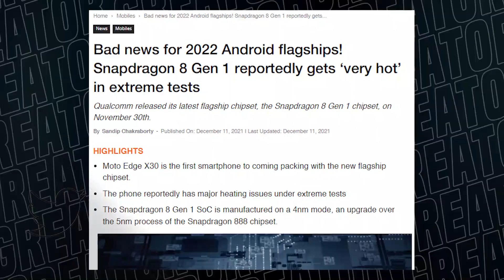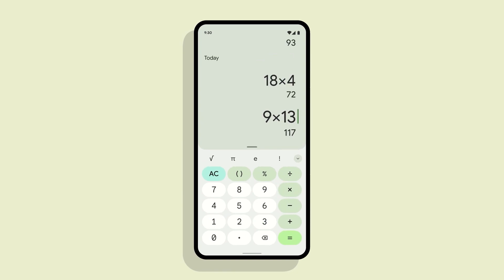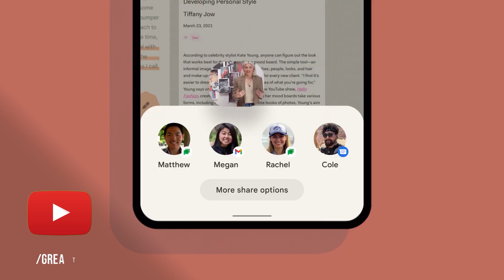OnePlus 10 Pro is Official.!🔥🔥🔥🔥 [Price, Specs, Camera]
THANKS AGAIN FOR WATCHING MY VIDEO ON- OnePlus 10 Pro is Official.!🔥🔥🔥🔥 [Price, Specs, Camera]

OnePlus 10 Pro first look has been shared by company co-founder Pete Lau, and the teaser image shared by the executive confirms that the upcoming flagship smartphone will pack a triple rear camera setup co-developed by Hasselblad. It will mark the second year that OnePlus has partnered with the Swedish photography equipment company. OnePlus has also shared a short clip revealing the two colour options that OnePlus 10 Pro will be available in. Meanwhile, a pre-registration listing reveals the phone will be launched in China on January 11.

OnePlus co-founder Pete Lau tweeted an image teasing the design and “a refreshed new OnePlus x Hasselblad camera module” of OnePlus 10 Pro. The image also confirms that the phone will have a triple rear camera setup that has been leaked in past leaks and renders. Lau says that the company has worked hard on “multiple upgrades to create a truly well-rounded flagship with the OnePlus 10 Pro.”

In the image, we can see a square camera module with four cutouts — three for cameras and one for the LED flash. It has Hasselblad branding, and the module wraps around the right spine of OnePlus 10 Pro. There is OnePlus branding on the back, and the right spine also has the power button along with the alert slider. The phone is seen in two colour options.
Meanwhile, OnePlus confirmed in a short video clip on Twitter that OnePlus 10 Pro will come in Volcanic Black and Emerald Forest colour options.

OnePlus 10 Pro is now available for pre-orders in China. It has been listed on various retail websites including Oppo store, JD.com and Tmall. It is also listed on the OnePlus store for pre-registrations. The JD.com listing reveals that the handset will be launched at an event scheduled for 2pm local time (11:30 am IST). It also shows that the phone will be available in three storage configurations: 8GB + 128GB, 8GB + 256GB, and 12GB + 256GB.

OnePlus 10 Pro specifications (expected)
OnePlus 10 Pro is said to run on Android 12-based OxygenOS 12. It could sport a 6.7-inch QHD+ display. The phone is confirmed to use LTPO 2.0 technology, and feature 120Hz refresh rate. It is rumoured to be powered by the Qualcomm Snapdragon 8 Gen 1 SoC. It could come with up to 12GB of LPDDR5 RAM, and up to 256GB of UFS 3.1 storage.
It could feature a 48-megapixel primary camera, a 50-megapixel wide-angle camera, and an 8-megapixel camera. At the front, OnePlus 10 Pro is tipped to get a 32-megapixel selfie camera. OnePlus 10 Pro is also tipped to have an IP68-certified build for dust and water resistance and a 5,000mAh battery.

SO HOPE YOU GUYS LIKED THIS VIDEO OF MINE - OnePlus 10 Pro is Official.!🔥🔥🔥🔥 [Price, Specs, Camera]

HOPE AAPKO MERI YE VIDEO PASAND AAYI HOGI- OnePlus 10 Pro is Official.!🔥🔥🔥🔥 [Price, Specs, Camera]